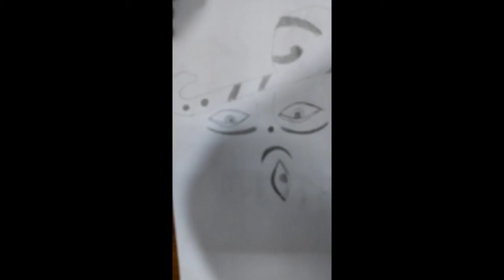Lord Shiva drawing easy